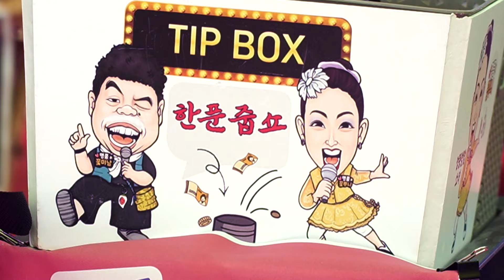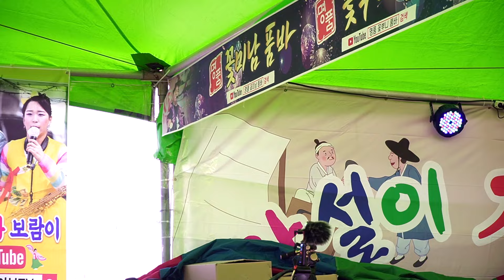꽃미남품바 - 붉은 입술 (나훈아)